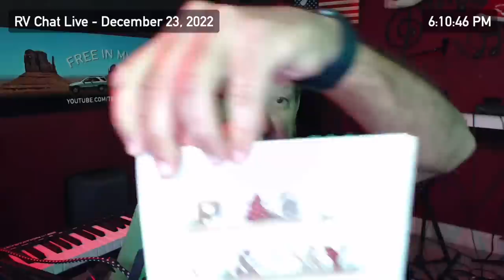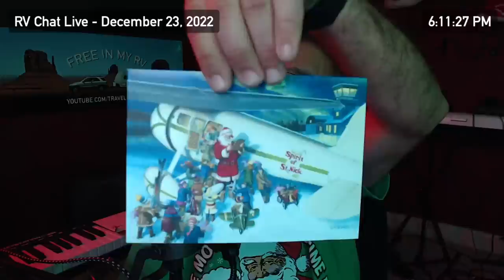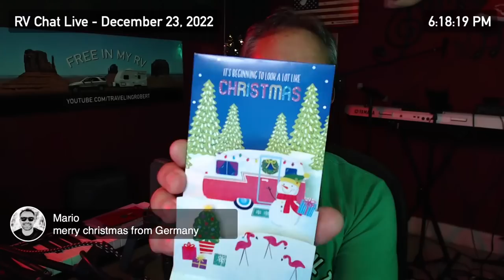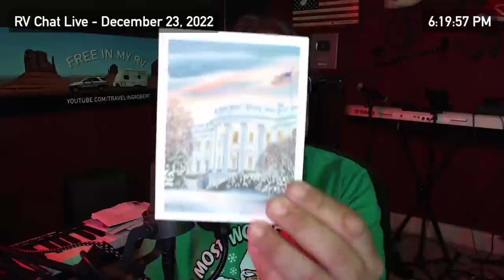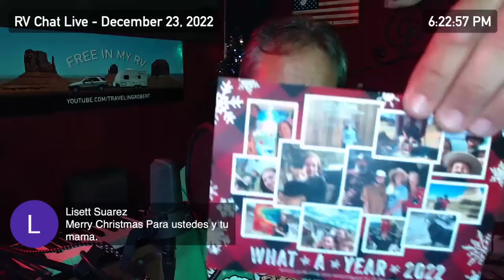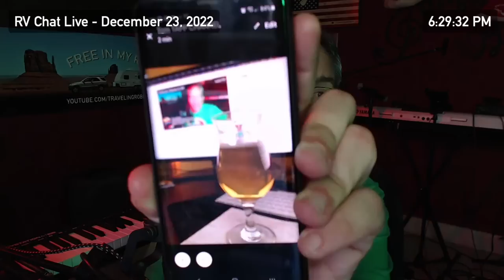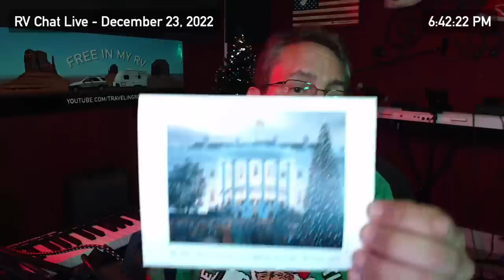RV Chat Live: It is Time to Celebrate